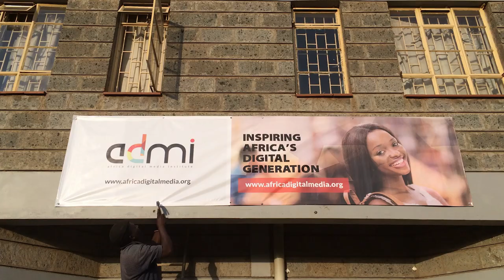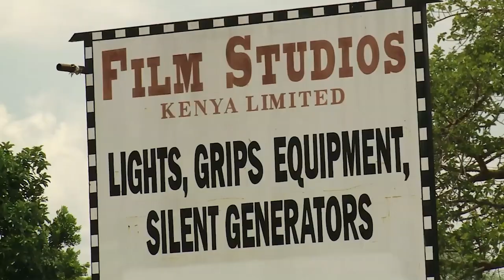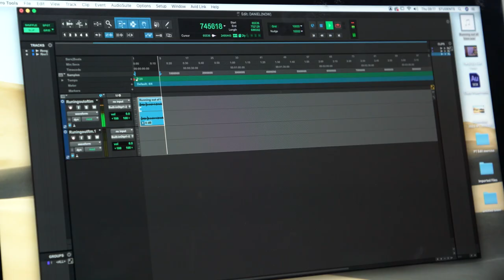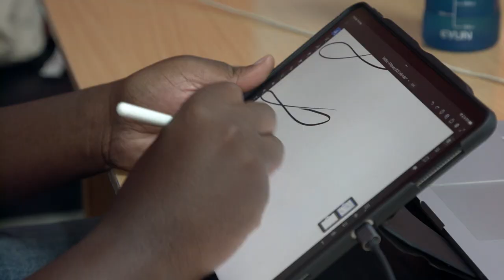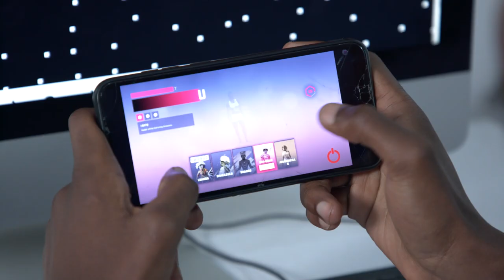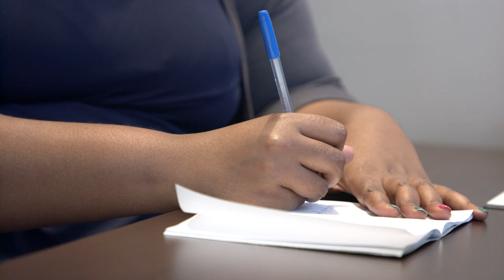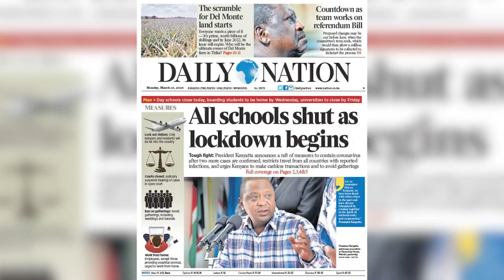Africa Digital Media Institute - 10 Years, 10 Wins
Africa Digital Media Institute began as a dream to train and empower Kenyan filmmakers. Since inception, ADMI has trained over 3000 creatives in Africa and beyond.  ADMI offers the next generation of digital professionals and creative entrepreneurs the training, mentorship, and platform they need not only to turn their passion into a profession but to create and share their content with the world, for profit and impact.